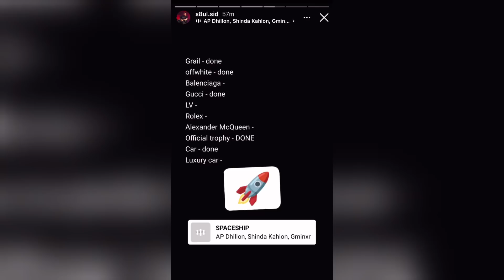SOUL WINS BMPS!! WHAT'S NEXT??🤩🔥🔥